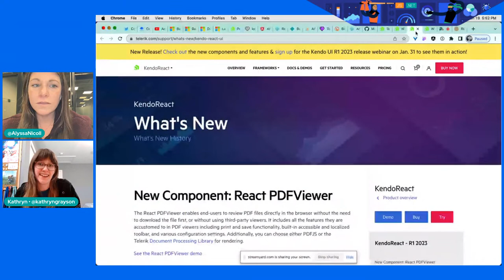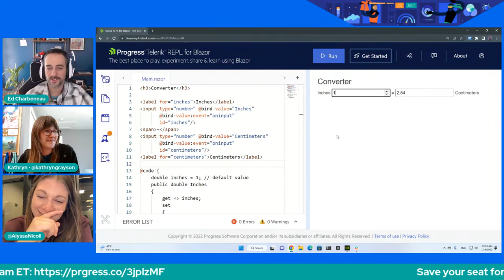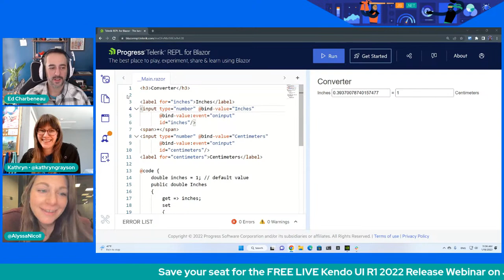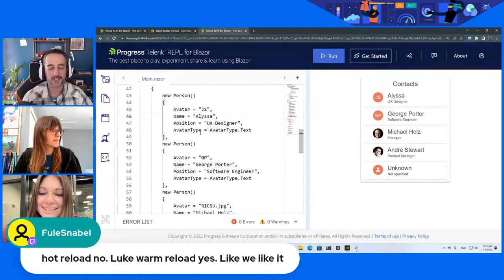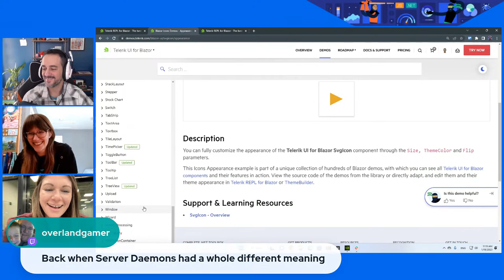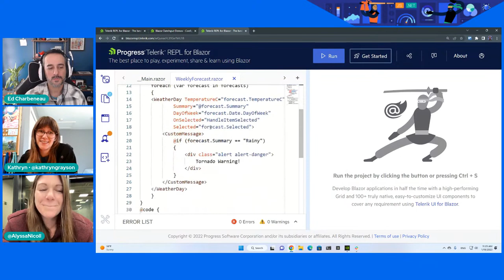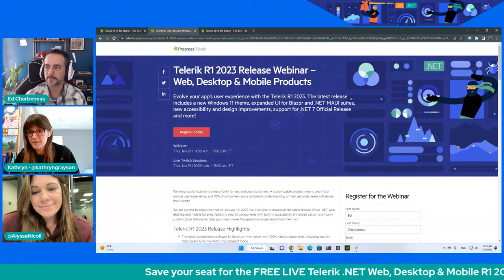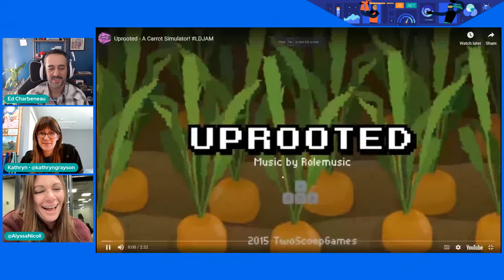Telerik & Kendo UI R1 2023 Release Livestream Party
See all the highlights across Kendo UI for Angular, Vue, jQuery and KendoReact! Alyssa Nicoll & Kathryn Grayson Nanz will talk about & get you excited for some of the latest bits from our R1 2023 release!
Here are some of the highlights in R1 2023 & some of the ones you'll hear about during the stream:

* Support for Angular 15
* DataGrid enhancements, including compact mode
* PDFViewer with KendoReact
* Support for 10 new components and custom numeric variables in ThemeBuilder
* Accessibility improvements
* New features and component enhancements across the entire Kendo UI suite
Dive deeper into what's new across Kendo UI with the extensive blog post covering everything you need to know about the newest features, components, improvements & enhancements:

🎙️Catch up with our awesome dev advocates on social media!
Follow Alyssa @AlyssaNicoll
Follow Kathryn @kathryngrayson